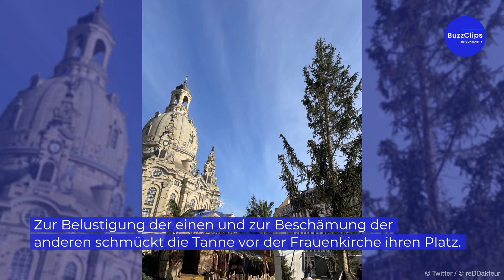Hier steht Deutschlands hässlichster Weihnachtsbaum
Inmitten des Dresdner Weihnachtsmarktes steht eine riesige Tanne, die kaum Nadeln trägt.